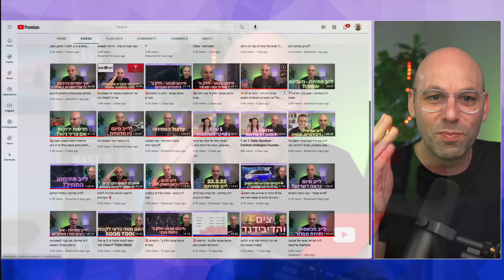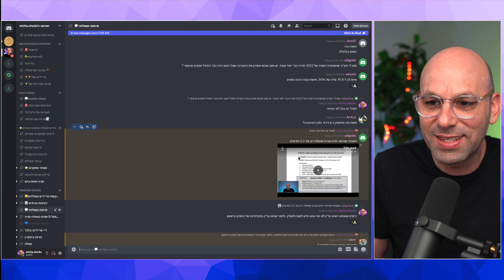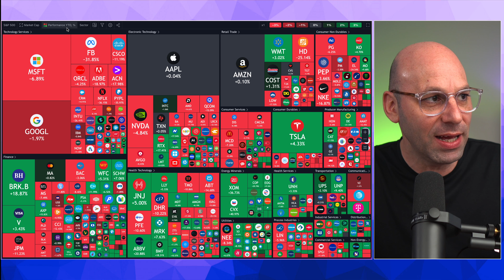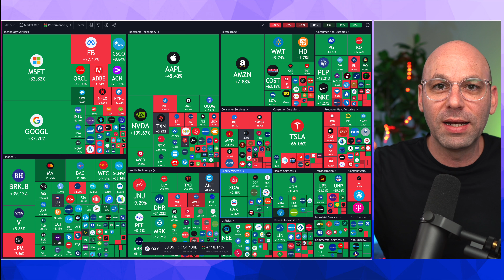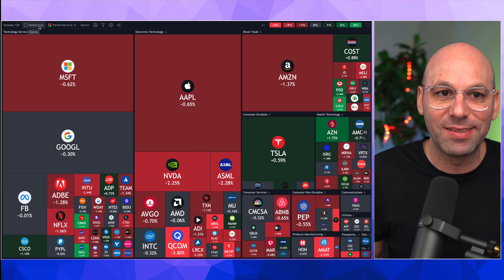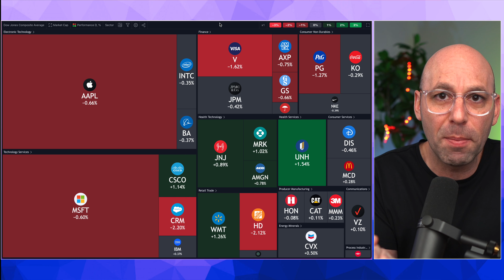היכרות עם שוק ההון 3: מה זה סנפ 500 + נאסדק + דאו ג'ונס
קוד הנחה של 10% :
10OFF
רישום לקהילה - מבוצע דרך הלינק פה:
קהילת מיכה סטוקס:

ניתן לעקוב אחר מיכה בסושאל מדיה: ⚡️